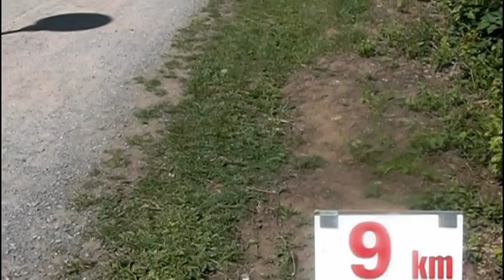Pfingstlauf Gütersloh 2011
Einige Eindrücke vom Pfingstlauf der Post SV Gütersloh am 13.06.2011. Das Video zeigt die 10Km Veranstaltung